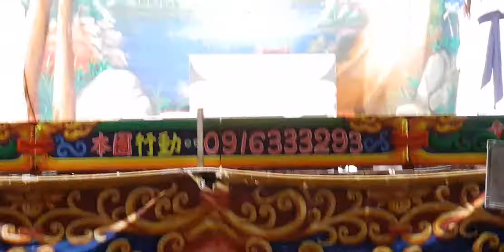苦雨戀春風(客家戲)~2